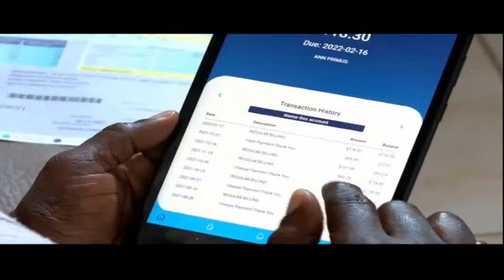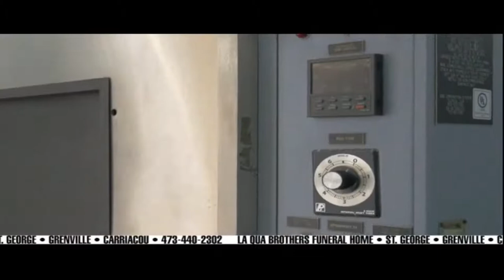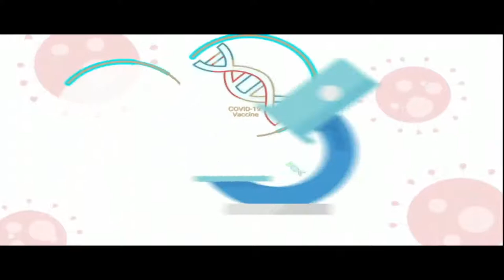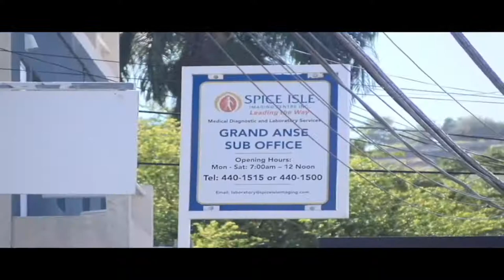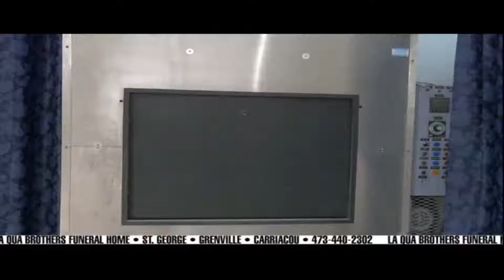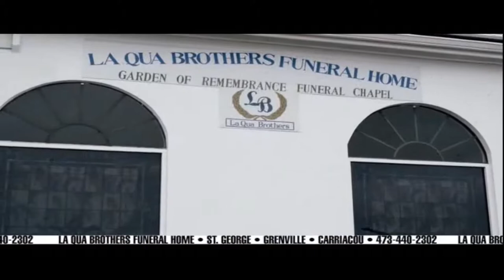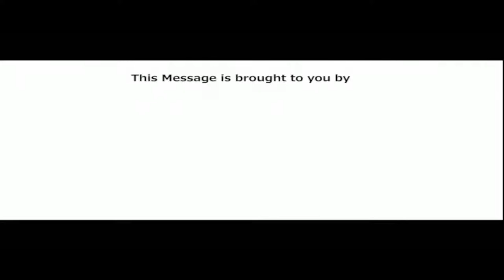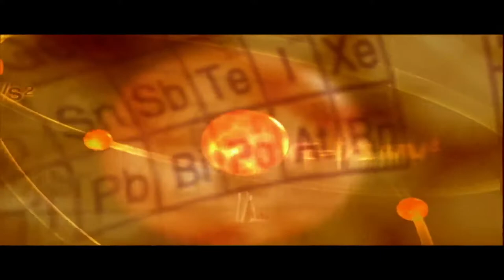Doctor on call 22nd February 2022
Host: Godfrey Augustine

Guest(s):  Dr. William Aiken - Head of Dept of Surgery UHWI, Jamaica
Dr. Tonia Frame - Assistant Professor Global Health, SGU

Topic: Closing The Gap